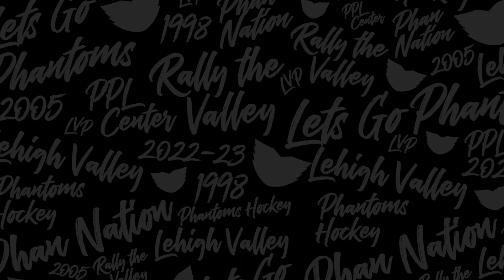02/03/2023 - Phantoms vs Bruins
Phantoms 2 - Bruins 4
PRO: J. Brazeau (19:43 1st), O. Steen (11:44 2nd), G. Merkulov (17:24 2nd), M. McLaughlin (17:02 3rd)
LV: J. Bellerive (15:28 1st), C. Marody (17:11 2nd)